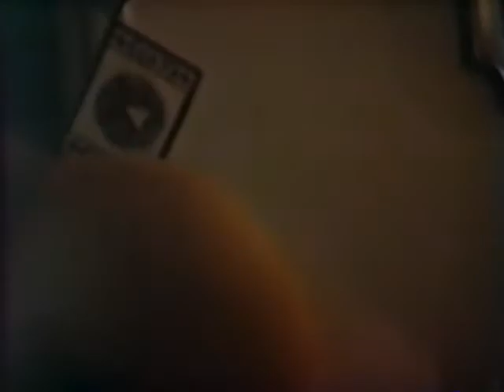Stalnaker Home Movie Christmas ca. 1983 (Tape 1-Part 6)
Stalnaker Home Movie Christmas ca. 1983 (Tape 1-Part 4)